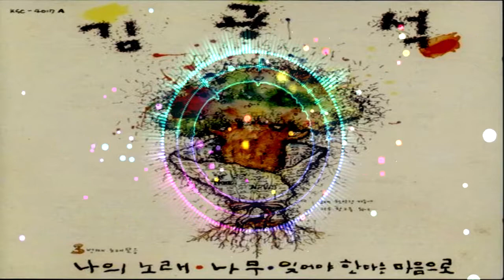김광석 - 잊어야 한다는 마음으로 ( Kim Kwang Seok - With the Heart to Forget You ) COVER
Gracias.
いつもありがとうございます
Merci toujours.
Vielen Dank.